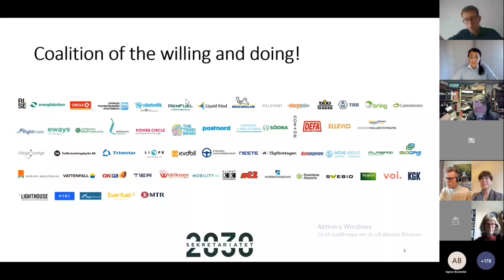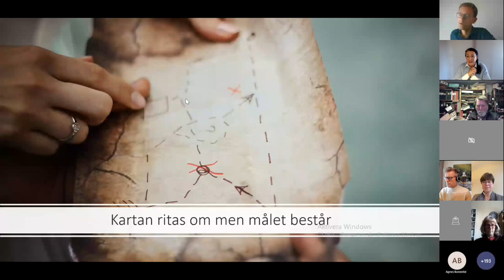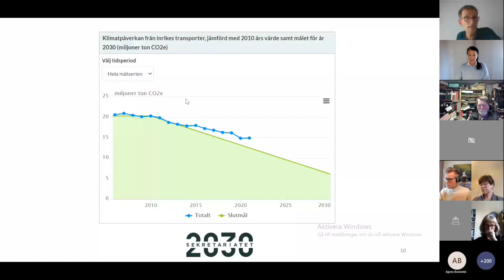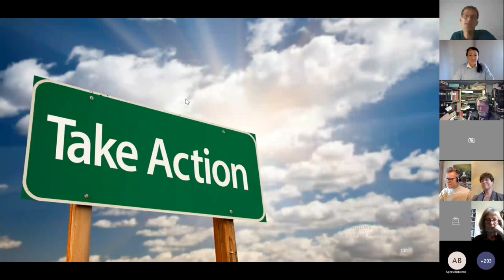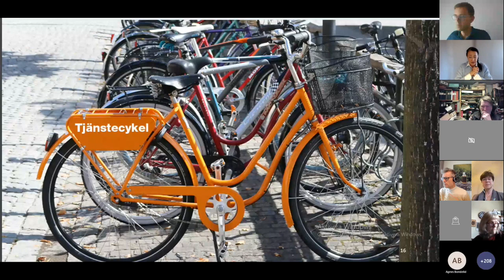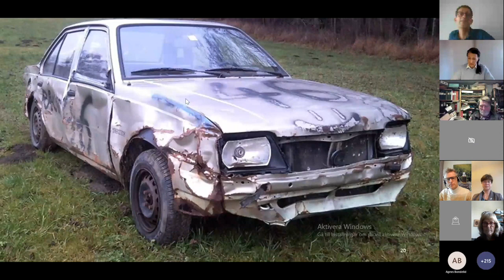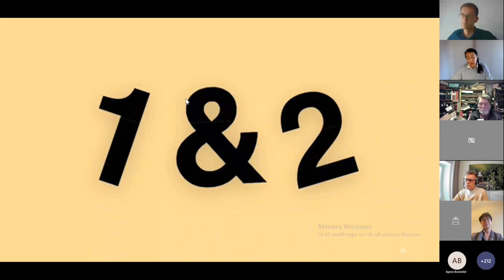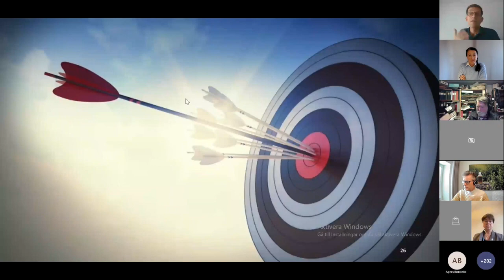Beteendepraktikan – 55 färdiga förslag för att nå 2030-målet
Hur ska regeringen nå 2030-målet? 2030-sekretariatet överlämnar 55 förslag på åtgärder som skulle minska utsläppen från transportsektorn med betydande effekt för 2030-målet.

Förslagen är framtagna i bred samverkan med näringsliv, branschorgan, kommuner och ideella organisationer som ett underlag för regeringens kommande klimathandlingsplan.

De flest förslagen är redan utredda och remissbehandlade i Sverige eller beprövade i andra länder. De kan beslutas av riksdag och regering själva, är billiga eller direkt lönsamma, och har positiva sidoeffekter för hushållsekonomin, hälsan, levande städer och tillgänglig landsbygd.

Vi uppmanar regeringen att ta ansvar för omställningen av transportsektorn, som är svensk lag genom det klimatpolitiska ramverket, och prioritera dessa lågt hängande frukter för hållbara resor och transporter.